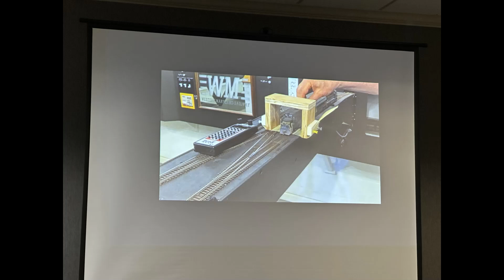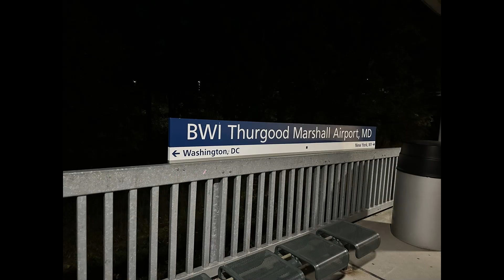MARPM 2024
This video is of the Layouts I visited at the 2024 Mid-Atlantic RPM in Baltimore, MD The link gives more details of the layouts we visited.